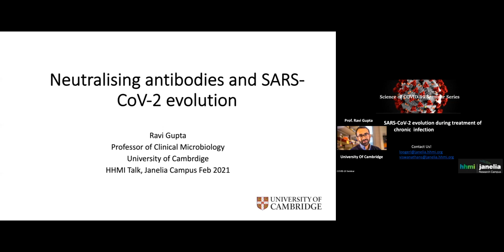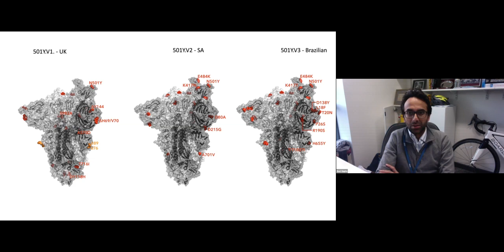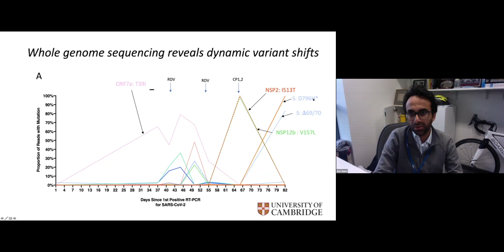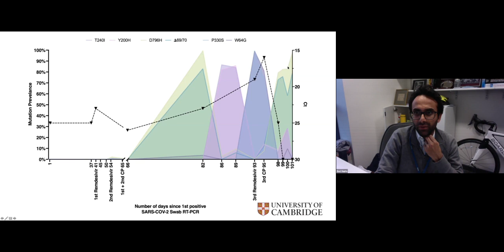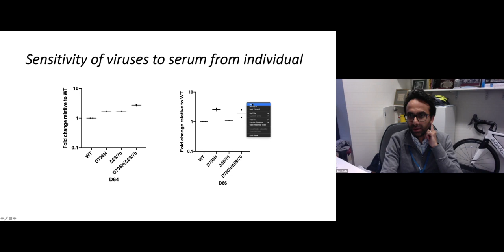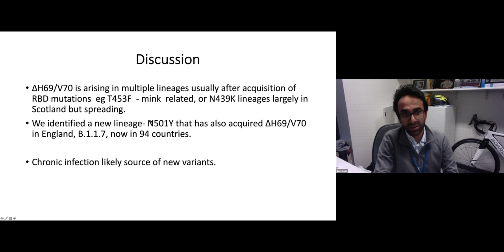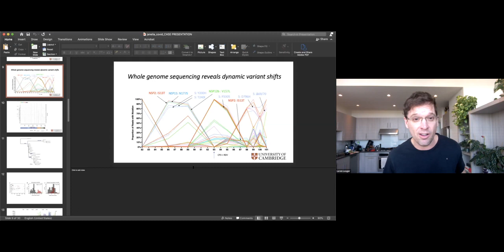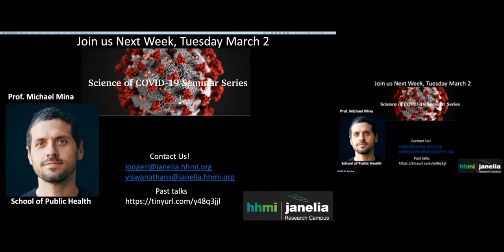Ravindra Gupta: "SARS-CoV-2 evolution during treatment of chronic infection"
This week's speaker is Ravindra Gupta, professor of clinical microbiology at the Cambridge Institute of Therapeutic Immunology and Infectious Disease at the University of Cambridge.

Gupta's lab focuses on studying HIV drug resistance to protease/integrase inhibitors and implications for global scale up of antiretroviral therapy, as well as dissecting the biology of macrophage-virus interactions given myeloid cells are parasitized by HIV and are a difficult-to-treat reservoir. His group has recently introduced the SAMBA II point of care test into clinical practice for rapid diagnosis of COVID19. During the pandemic the lab has also started a basic science program to understand the basis of the second immune mediated part of the disease and evolution of the virus within patients in response to convalescent plasma therapy and the antiviral drug remdesevir. Gupta completed his medical undergraduate studies at Cambridge and Oxford Universities, obtained a masters in public health at Harvard as a Fulbright scholar, trained in infectious diseases in Oxford and London (UCLH, Hospital for Tropical Diseases), and completed his PhD at UCL.

Organized by Janelia's Sarada Viswanathan and Loren Looger, the Science of COVID-19 seminar series brings in outside experts, covers papers and preprints, and highlights local efforts in testing, production, and analysis.